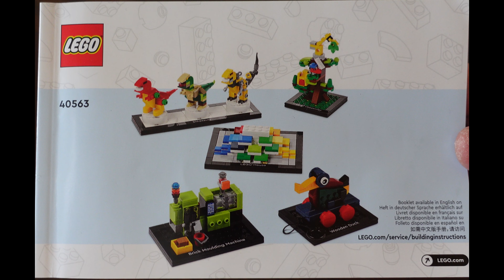Lego 40563 Dinosaurs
Lego 40563 Dinosaurs is 1 of the 5 sets in this promo set.

Program/Camera used:
Sony Vegas Pro 14
Sony ZV-1